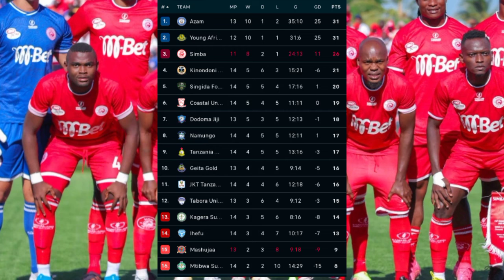Msimamo Wa Ligi Kuu Tanzania Bara Msimu 2024 SIMBA Yapanda KILELENI YANGA Na AZAM Yashika Nafasi Hii